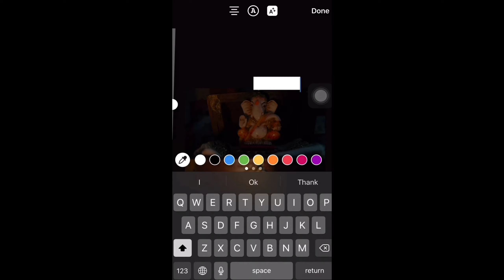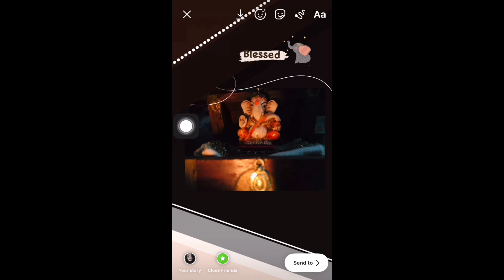Instagram Story IDEAS (HIDDEN FEATURES !)💡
Hey Fam!
In this video, you are going to learn about Instagram Story IDEAS (HIDDEN FEATURES!)💡

About Arcane Art:
Making videos on following theme.
IG stories ideas
bullet journal
painting
fashion illustrations